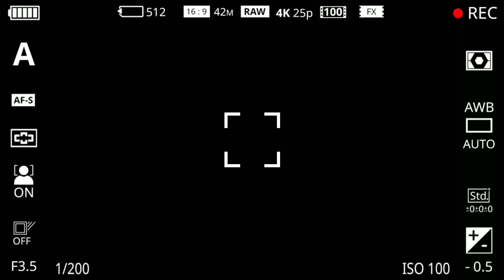Combate (part. MC WM) Aldair Playboy || Coreografia baseada na original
Oiiii Meus amores espero que vocês tenham Gostado do quadragésimo vídeo do ano que produzimos com muito amor e carinho.

Siga a gente no Instagram:

Gabiih_Knowles ❤
Andy_Yong12 ❤

Vídeo Anterior:

Conheça o Nosso Gosto Musical || Gabiih Knowles & Andy Yong ||

as batalhas são difíceis, mas não são
impossíveis de vencer"